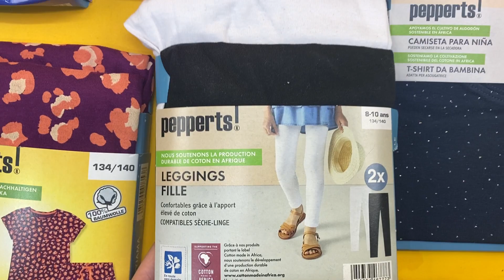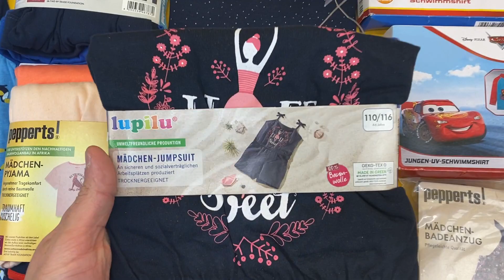Лот 111-038058, Одяг дитячий мікс, Lupilu Вага 4 кг (28 шт) Ціна 2770 грн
Одяг дитячий мікс Lupilu + Pepperts